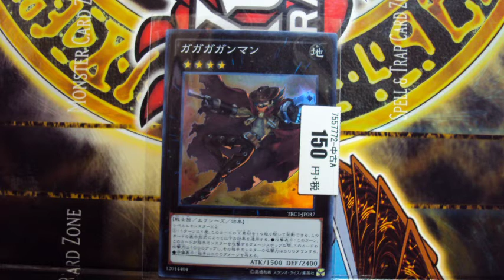遊戯王ADS クリフォートVSガエル帝 マッチ戦 Qliphoth VS Frog Monarch Match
去年最後のマッチ戦
あと買ったもの